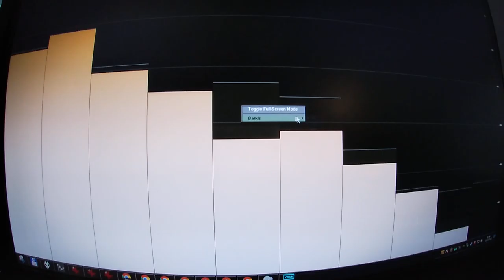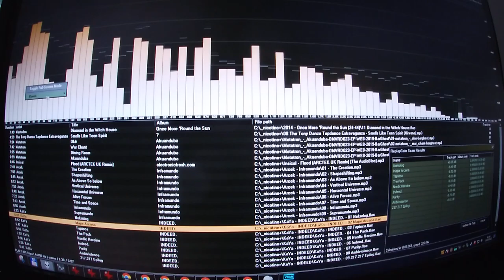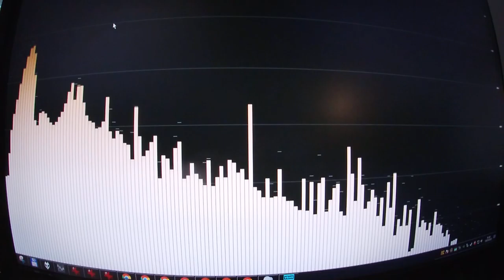Kaya - Major Arcana // spectrum display & EQ settings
spectrum display & EQ settings for Kaya's song Major Arcana - played back by Foobar 1.6.8 w/ convert stereo to 4 channels, downmixed to 2.1 by Voicemeeter 3.0.2.2 (finally x64!!!) and its brilliant G6 bus-EQpro.
video recorded with GoPro Hero 7.
note that there wasn't much to adjust on the EQ from its everyday "flat" set - the song's soundscape is very clean, allowing dynamic changes to be visible on the spectrum display.

Mastering: Ankur @ Seres Studio
Artwork: KaYa & Sasha
Quintessence Records | Berlin 2019